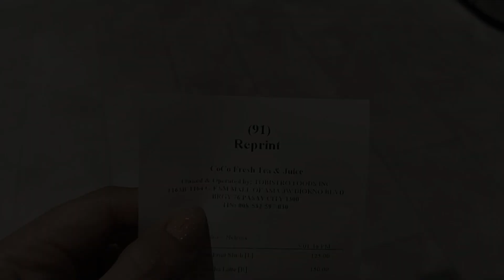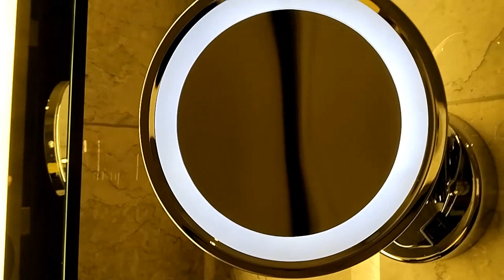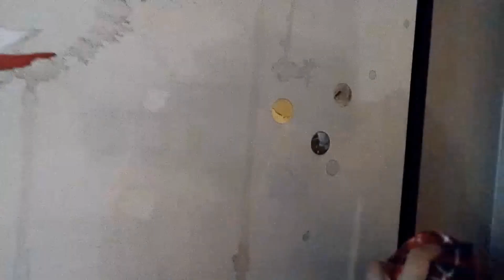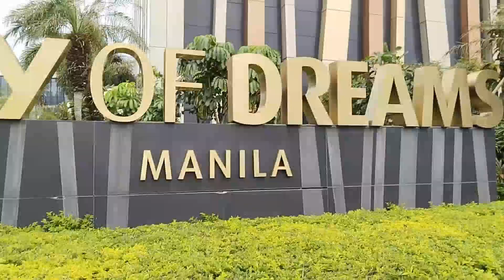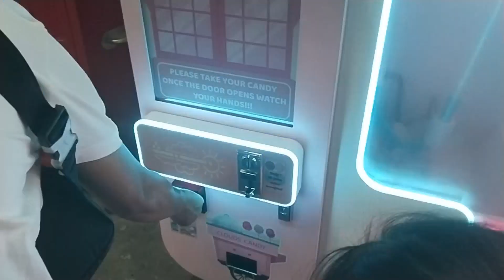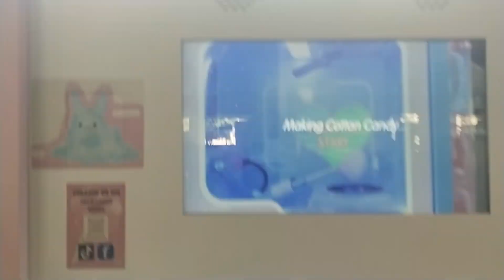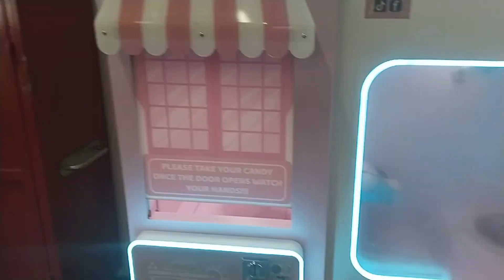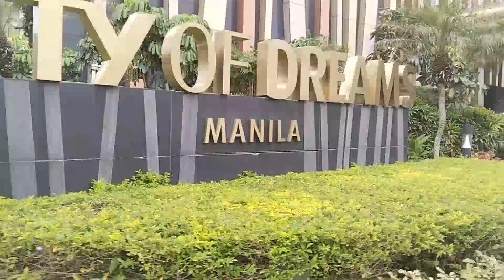Hyatt Birthday celebration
Hi guy's👋@kathRionavlogs watch this video KathRiona Check in Hyatt hotel for one night, we celebrate a Daddy Birthday🎉KathRiona so Happy to stay and for swimming, so funny to play a Hide and seek, hope you enjoy to watch this video😂☺️Thank you guy's👏😉Plss Like&Subscribe👈